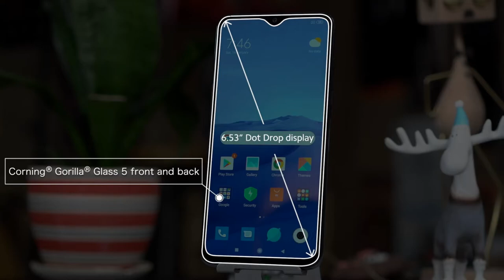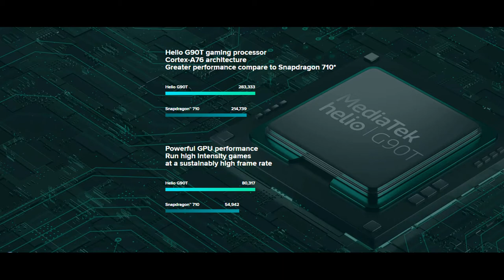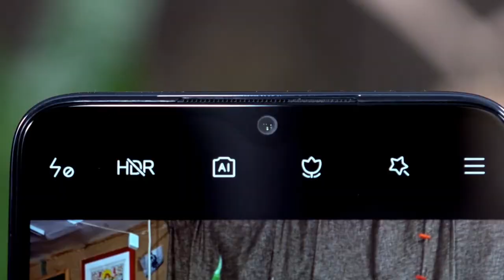Redmi note 8 pro Full Review